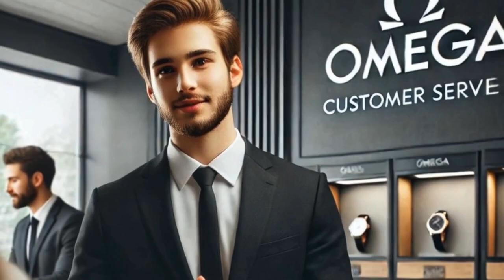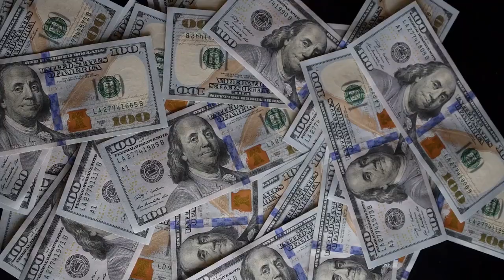Step into Luxury: Omega Customer Service Manager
In this video, we share the fascinating world of Omega, the luxury watch brand that has been the official timekeeper of the Olympic Games since 1932. Discover the exciting career path of an Omega Customer Service Manager on 5th Avenue, including day-to-day responsibilities, compensation, training, and how to enter the industry.